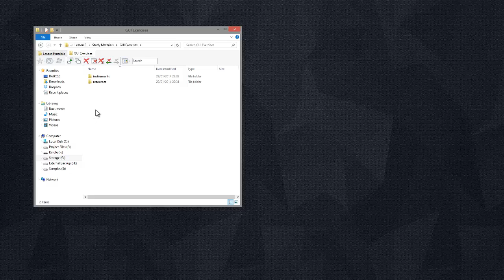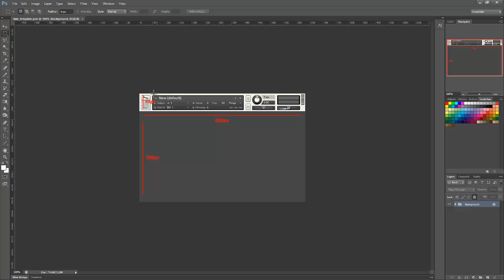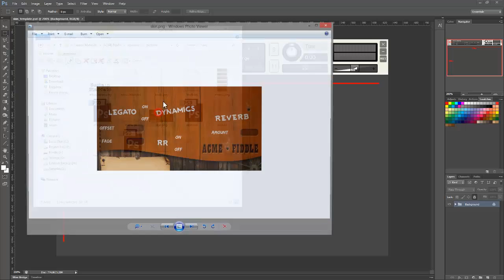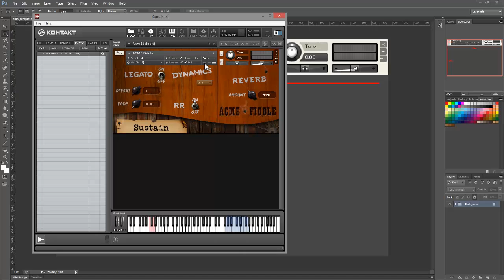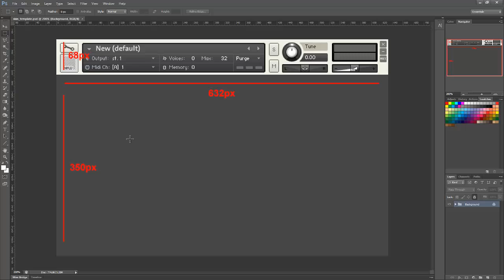Kontakt Scripting Tutorial. GUI. Video 2: Instrument Wallpaper Skin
This is the second video in lesson 3 of David Healey's Kontakt Scripting Video Tutorial series. In this one we look at creating a skin for a Kontakt instrument using the photoshop and generic templates provided with the full lesson. You can create the template yourself so don't worry about following along if you haven't purchase the lesson yet.

To purchase the full lesson and the others in this series please visit our